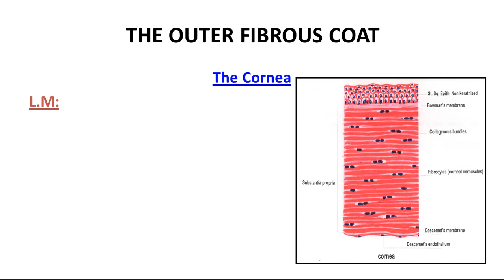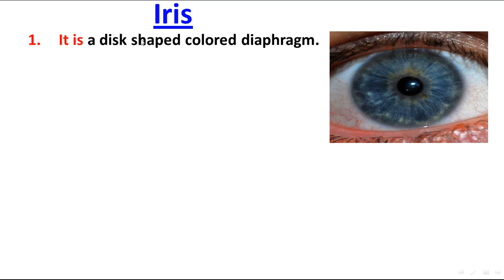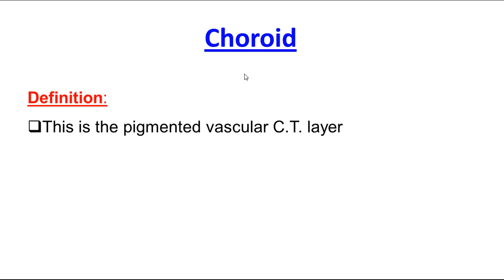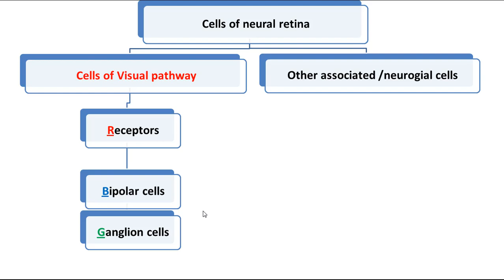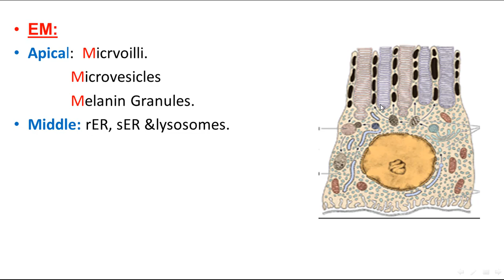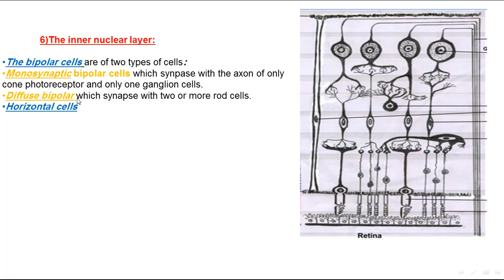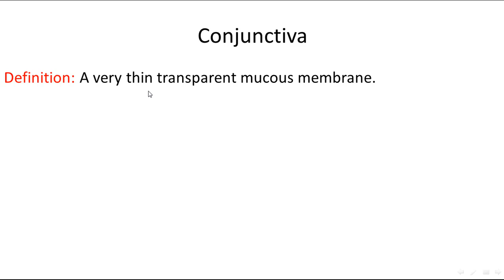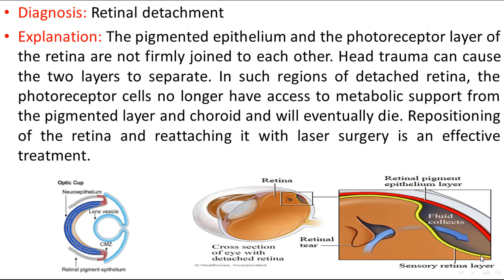revision of eye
CORNEA
SCLERA
IRIS
LENS
CHOROID
RETINA
EYE LID
CONJUNCTIVA